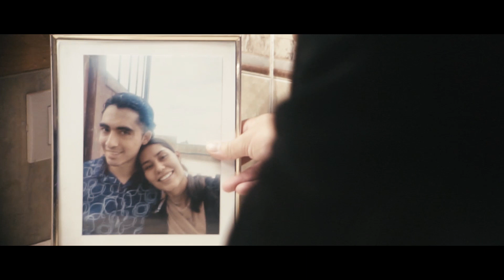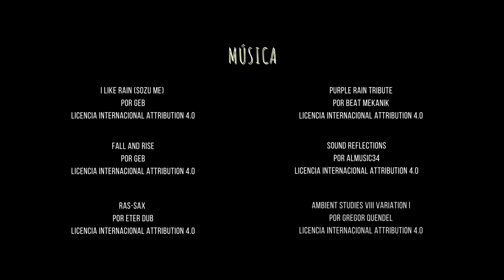Historia de una mala mujer (Cortometraje)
Guion y dirección: Juan José Hinojosa
Direccion de fotografía: Alex Rutiaga
Producción: Mairely Yaresi
Arte: Bianca Nuñez
Sonido: Maria de Jesus Avila
1AC: Luis Flores
PA: Andrew Reth
Staff: Felix Andrade

Cast:
Judith Arroyo
Daniel Estrada
Christian Contreras
Andrew Reth

Filmado en 48 horas
Durango, Mexico
Sony A6300 + Canon TV Zoom Lens 11-120mm